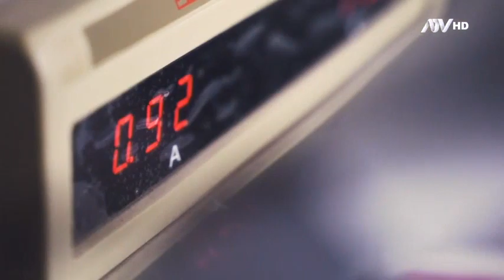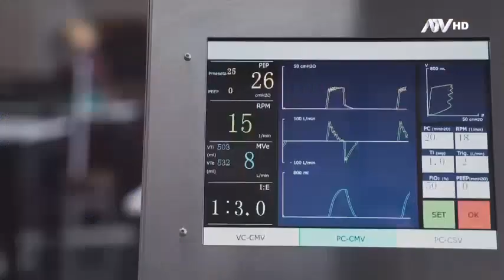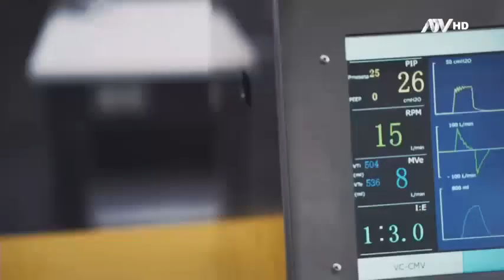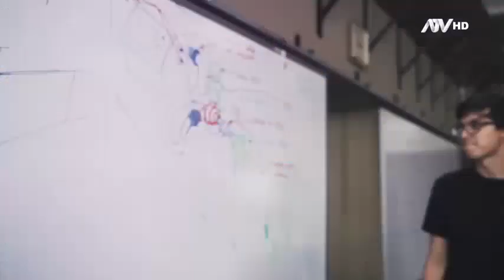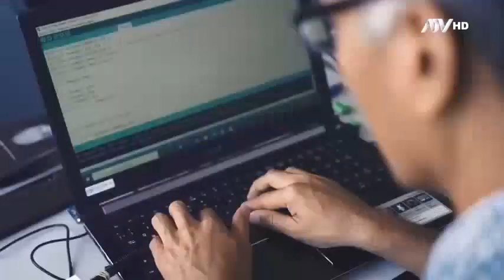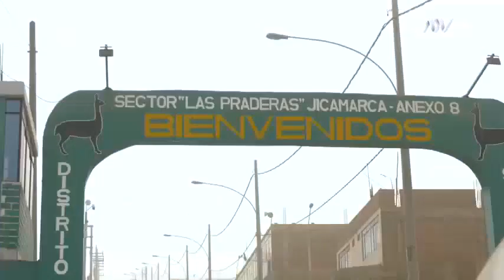Pancho SOS: Programa del 5 de julio 2020